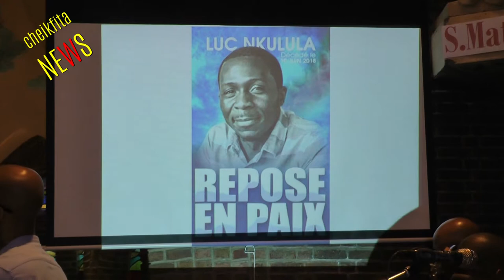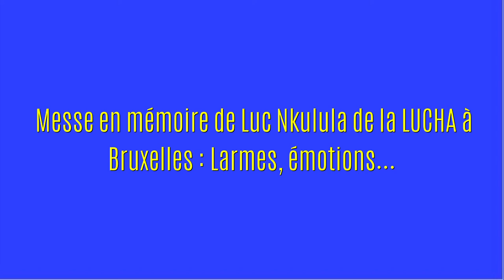Messe en mémoire de Luc Nkulula de la LUCHA à Bruxelles Larmes, émotions…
Bruxellles, Eglise Saint Charles Borromée, Molenbeek-Saint-Jean

Amis, connaissances, personnalités politiques, activistes des droits de l’Homme, membres d’associations de la société civile belge et congolaise…  Anonymes, ont rendu à Bruxelles  hommage à Luc Nkulula de la LUCHA, brûlé dans sa maison à Goma, le 10 juin 2018.

Les membres du comité d’organisation portaient tous un T-shirt avec la photo de Luc.

Durant tout le culte, une photo de Luc était projetée sur un écran à côté de la chorale.

Dans son homélie, l’abbé Gilbert Yamba un des deux officiants, a comparé le passage de Luc sur terre à celui d’un prophète, d’un messager.

Après avoir décrit la vie catastrophique que mènent les Congolais aujourd’hui et  spécialement à Kinshasa la capitale, l’abbé Yamba a montré le bien fondé de l’engagement de Luc ainsi que de tous ses amis de la LUCHA : lutte pour un monde plus juste. Et l’officiant a qualifié les membre de la LUCHA de catalyseurs de la conscience.

La perte de Luc n’est pas une perte car en réalité, elle engendre des nouveaux Luc. Au lieu de provoquer le désespoir, elle est source d’espoir.

Le culte se terminera par des témoignages très pathétiques. Une fois au micro, ceux qui avaient connu Luc n’ont pu retenir leurs sanglots.

Bruxelles, le 18 juin 2018

Cheik FITA